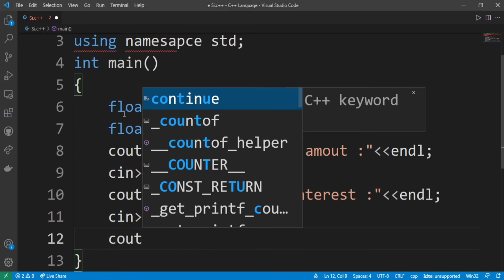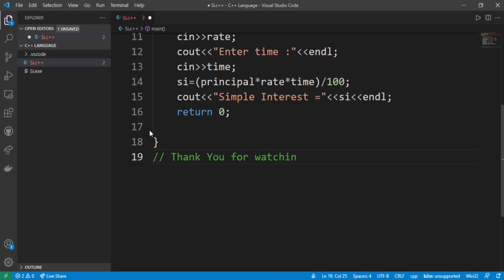write a c++ program to find simple interest || logic in programming